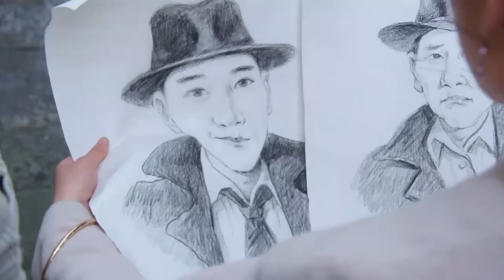好看的谍战剧【玫瑰惊谍】02 | 小白花#苏青 利用天真外表，接近目标不折手段，冷血无情，杀人无形！